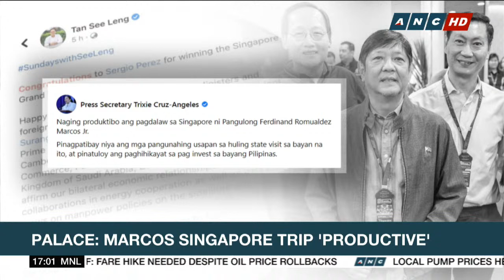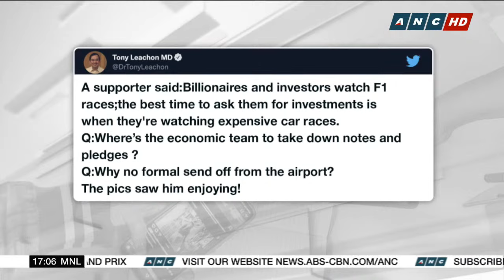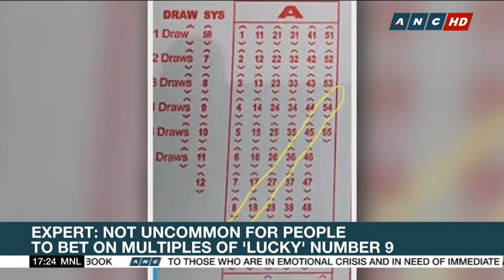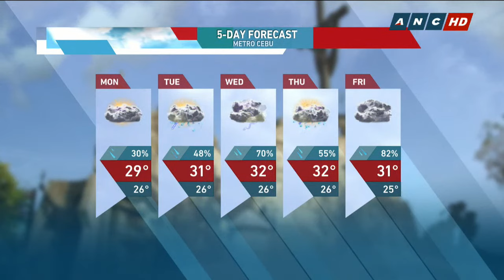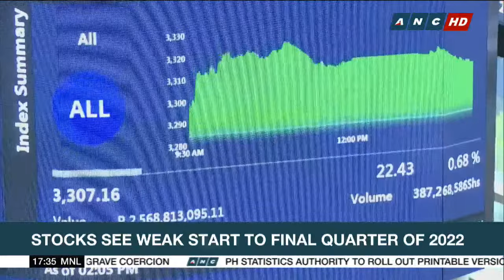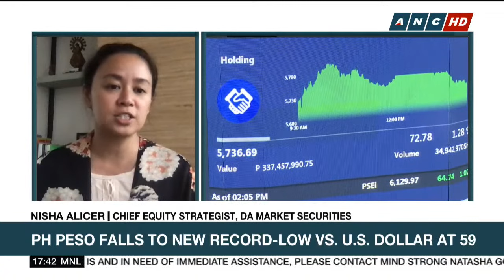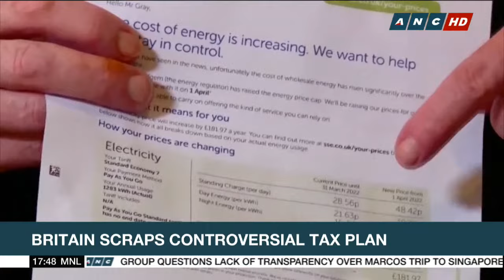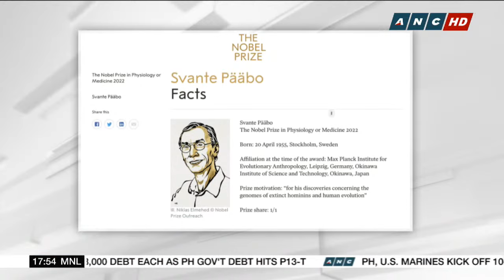Top Story | ANC (3 October 2022)